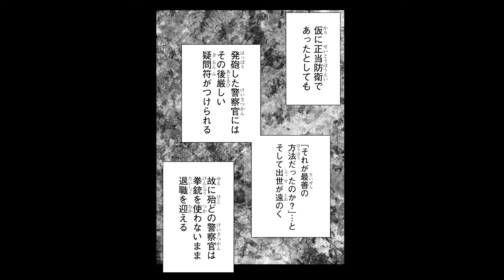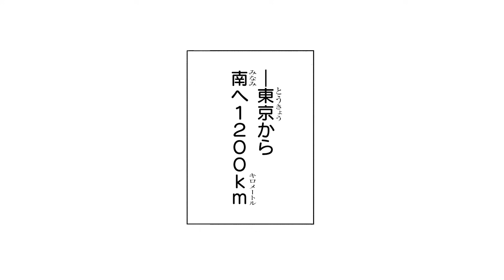【漫画】『べるぜバブ』田村隆平先生が描くハードボイルド海洋奇譚！未知を探して刑事はゆく──！『灼熱のニライカナイ』1話 完全版【ジャンプ/ボイスコミック】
連載作品特集‼
田村隆平先生の連載作品『灼熱のニライカナイ』を特別にボイスコミック化！

©田村隆平／集英社

梶本あかり先生の連載作品『口は避けても君には』ボイスコミック 1話はこちら▼

・鮫島灼熱　　　　　　石田優人
・七瀬宇海　　　　　　黒崎しおり
・オルフェウス警部補　小林　節
・チャコ　　　　　　　三浦雪那
・署長　　　　　　　　常盤昌平
・副署長　　　　　　　藤倉　光
・同僚　　　　　　　　熊澤玄徳
・深作　　　　　　　　野澤英義
・警察官　　　　　　　森田　凌
・人質　　　　　　　　一輝あやか
・女性　　　　　　　　赤星真衣子
・間宮　　　　　　　　楠戸康弘
・マシーン５　　　　　武田慎太郎 / 森田則昭
・子供　　　　　　　　矢部仁美

★田村隆平先生の連載作品『灼熱のニライカナイ 』電子書籍の試し読み・ご購入はこちら▼

★田村隆平先生の人気作『べるぜバブ』電子書籍の試し読み・ご購入はこちらから▼